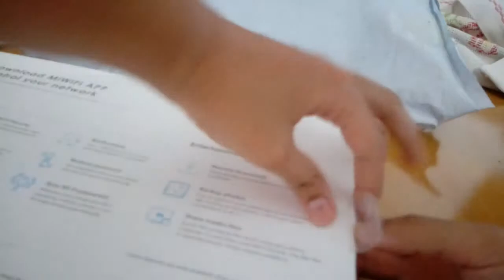Unboxing Roteador Xiaomi Mi Router 3 - Comprado na GEARBEST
Unboxing brutão do Roteador Mi Mi Router 3 (128mb), comprado na GEARBEST. Levou apenas 35 dias para chegar aqui no interior do Piaui. PRODUTO MUITO MUITO TOP!!!